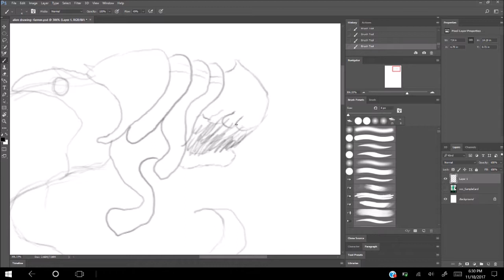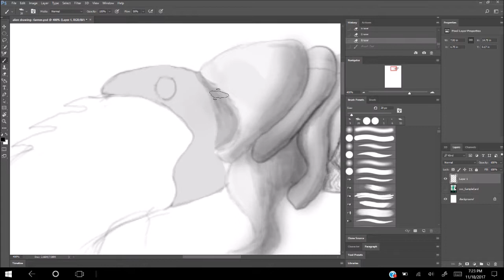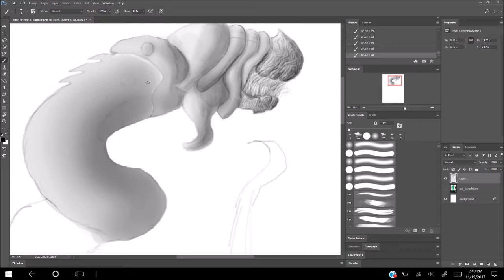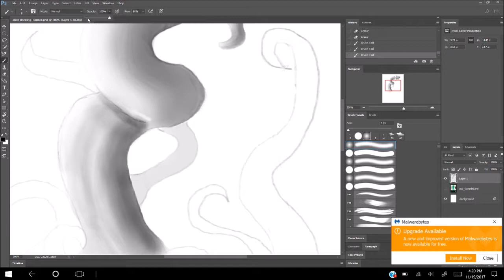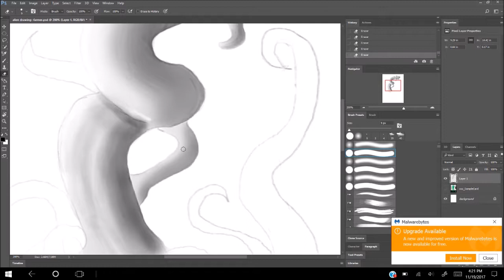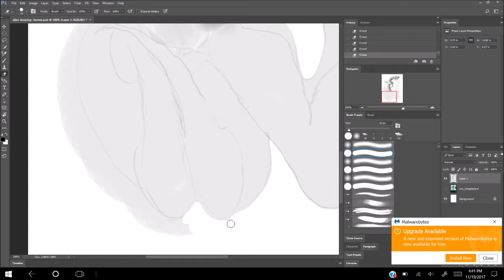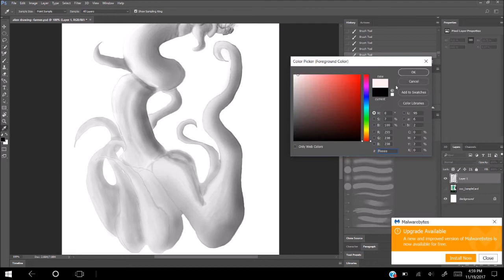Alien drawing speed art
Photoshop Speed Art of an Alien